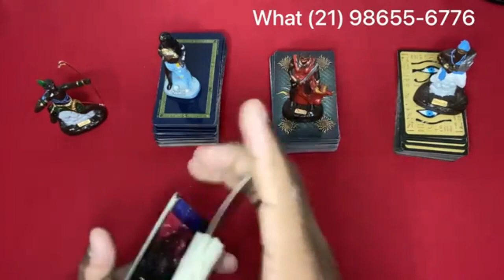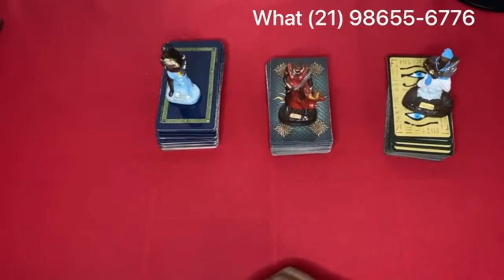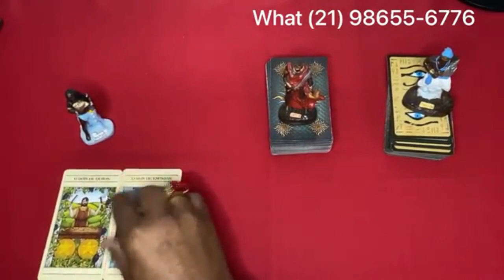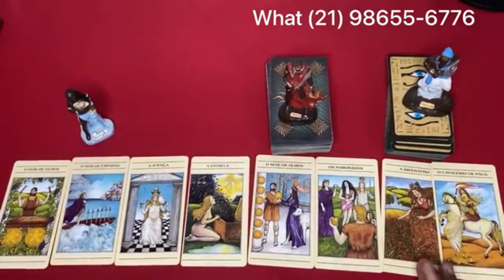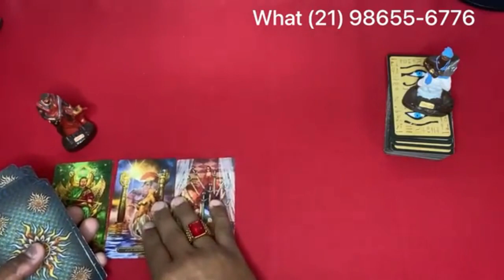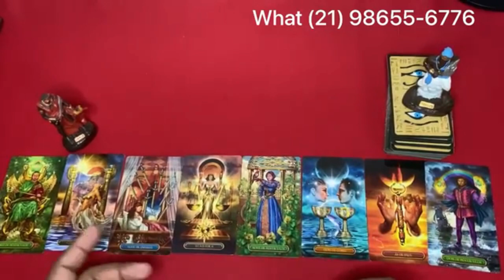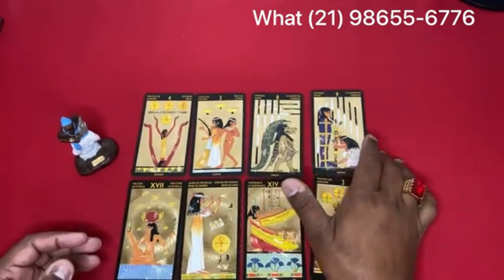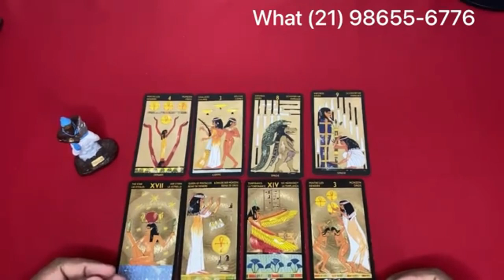❤️✨️ REVELAÇÃO ✨️❤️ SOBRE SUA VIDA AMOROSA❤️ NO TAROT DO AMOR DE HOJE | Tarot Responde